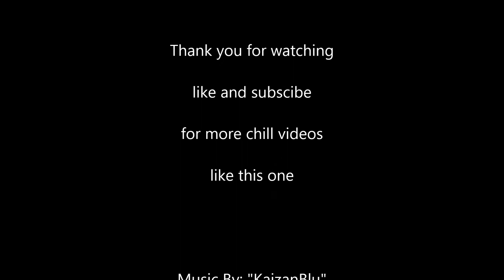Chubs, Minnows, Sunfish oh! my! small creek fish swimming to a chill beat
In this video we sit gently in the banks of a small part of the white river in southern Missouri, we get to experience the steady swimming of Ozark minnows with the inclusion of several other fish species such as sunfish, bass, chubs, other minnows, darter fish and log perch, enjoy the murky river as if you were sitting in the middle of the river itself meditating.